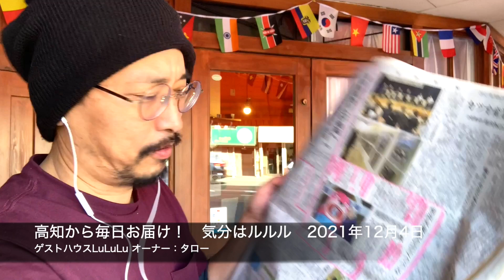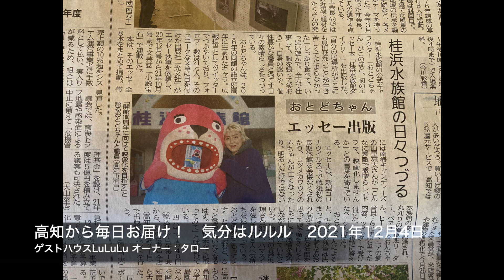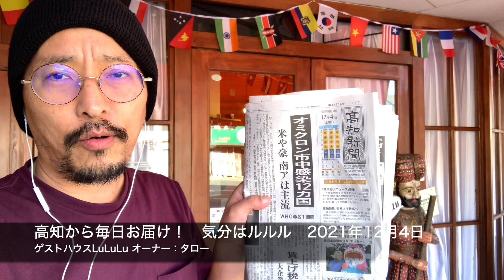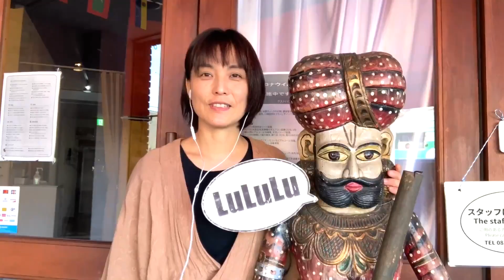高知から毎日お届け！ 気分はルルル 2021年12月4日 ●バンドマン来高！ ●ジョン万を大河に！ ●桂浜水族館 おとどちゃんエッセー出版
高知初のシェアハウス＆ゲストハウス ルルルから、高知の天気、観光情報、ルルルからのお知らせなどをお届け！
ルルルは10人ほどが暮らすシェアハウスと一体となった
高知市内のゲストハウスで、
全室個室、朝食付き、キッチン付、街まで10分、コンビニ隣で超便利
1名1泊3500円〜
観光、出張、ツーリング、お遍路などお待ちしております！
土佐は高知へ近々観光予定の方はもちろん、移住、転勤、進学などで引っ越してくる方もぜひご覧下さい

高知へ旅に出るならぜひルルルへ！

移住、転勤、大学入学などで高知新生活の方はこちら！
現在10名が日本人・外国人が仲良く生活中